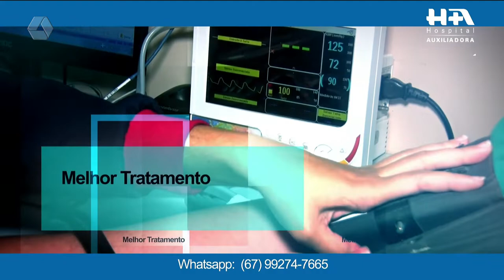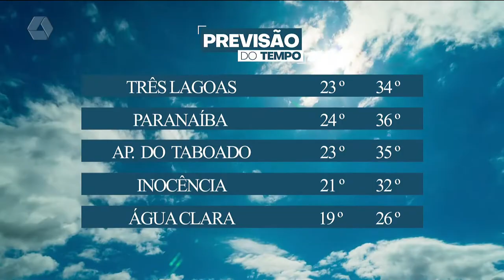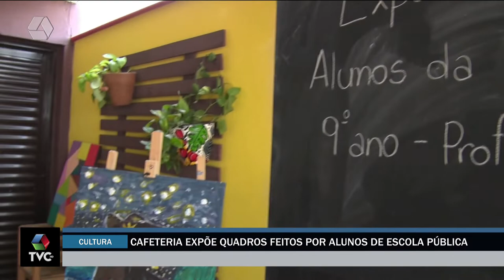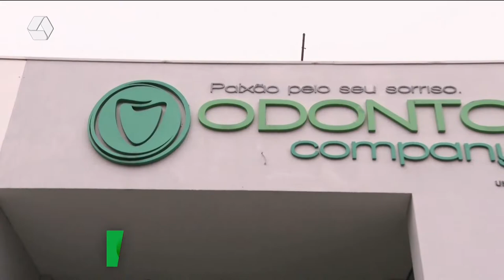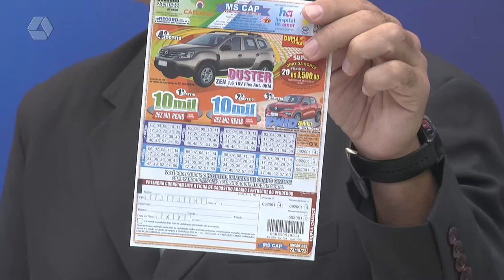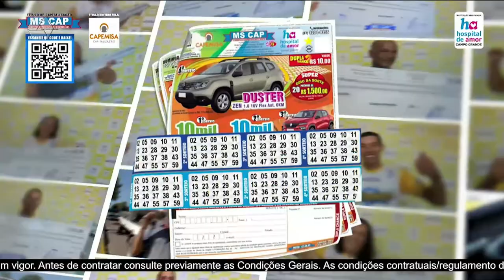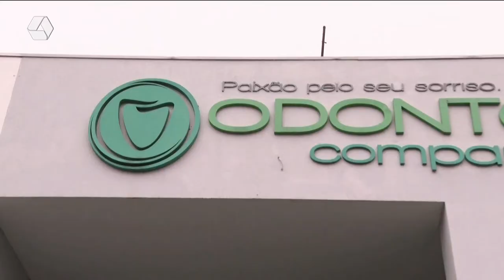TVC Agora 20/10/2022